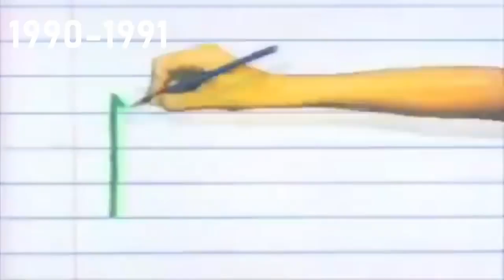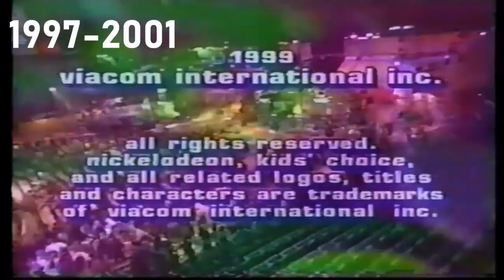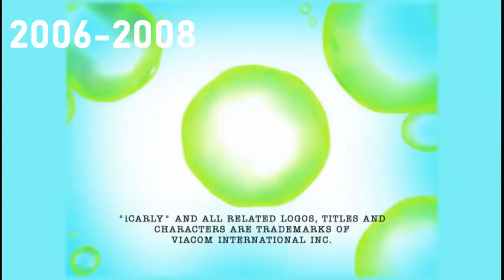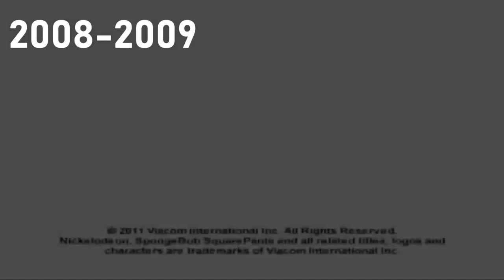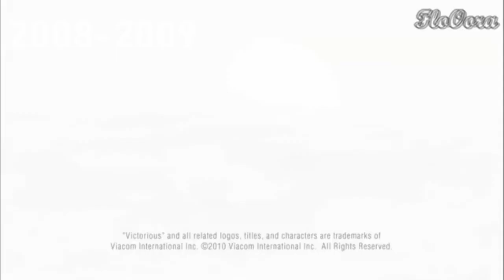(REUPLOADED) [#1081] Nickelodeon Logo History (1977-present) [Request by Micox Guts TheLogoReadFeed]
Reuploaded from STC Official / STC Officiel because he deleted this
Original Description: This video was a request from Micox Guts TheLogoReadFeed. Enjoy the show!

(C)2018 Cinemation Audiovisual Holdings Inc.